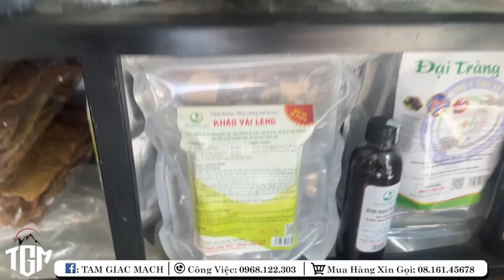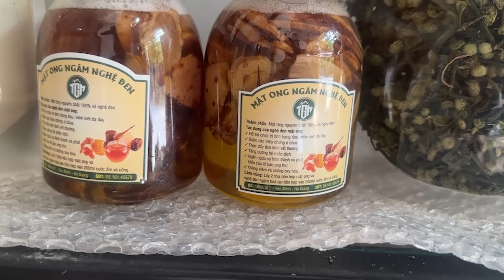Vợ Ngọc Đi Vắng. Bắt Gặp Em Sính Lọ Mọ gieo mầm vào đất, đính hướng làm ăn cho vợ chồng trẻ